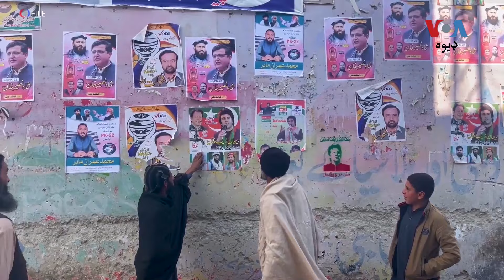باجوړ کې انتظامیې ځایي جرګې ته باور ورکړی د ریحان زېب قاتلان به زر ونیسي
د باجوړ سياسي اتحاد او ځايي مشرانو جرګې د ضلعي انتظاميې نه غوښتنه کړې چې د ريحان زېب قاتلان دې ونيول شي. انتظاميې جرګې ته باور ورکړی چې په پېښه کې ککړ کسان به په لسو ورځو کې ګرفتاروي.  نور حال د ارشد مومند په رپورټ کې: